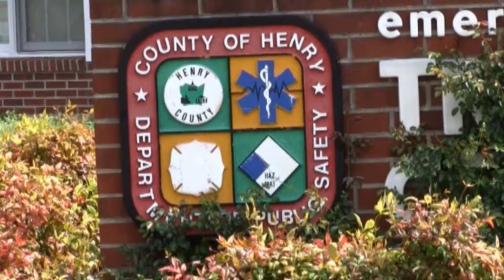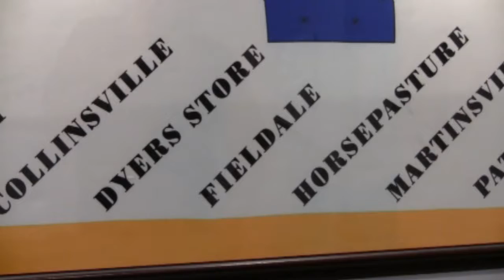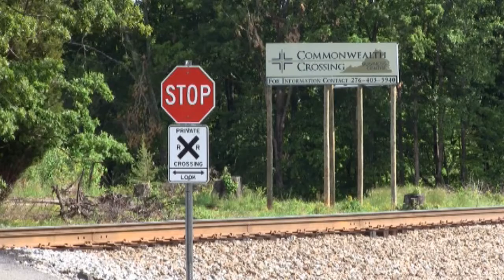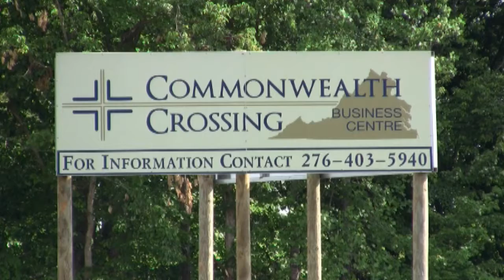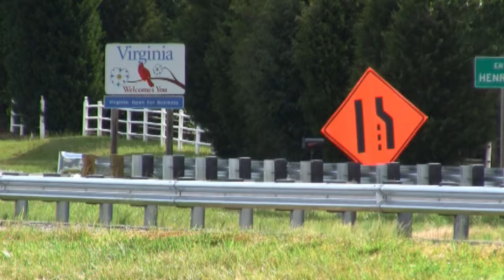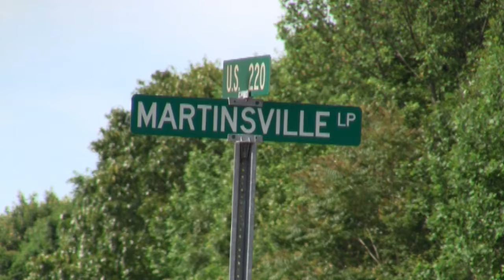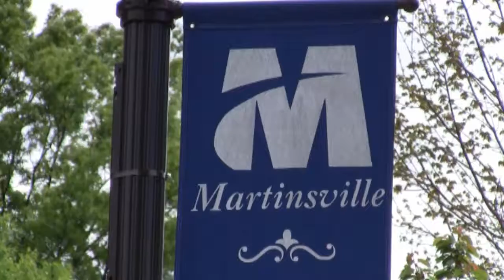Scott Coleman Video Package Resume HD mp4 01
Video resume featuring two long-form news package style videos.